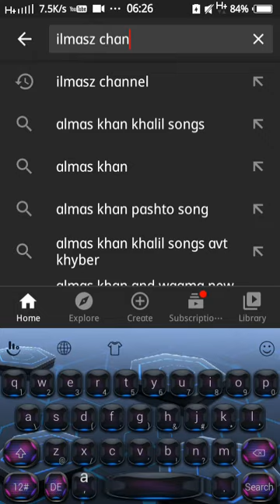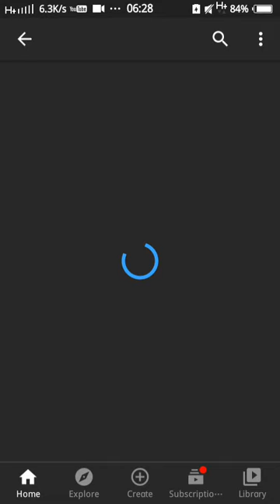Subcibe My Father's Channel XXXDDD